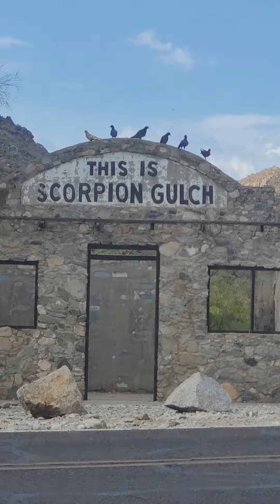good morning:)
love youuuu